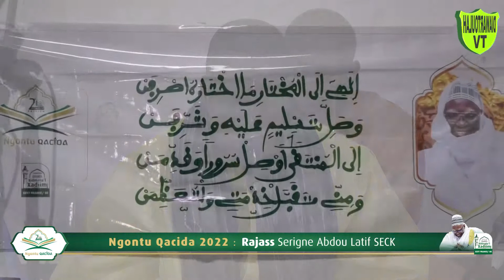Rajass Serigne Abdou Latif SECK - Ngontu Xassida 2022 à Marseille - Dahira Xidmatul Xadim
Rajass Serigne Abdou Latif SECK au Ngontu Xassida 2022 à Marseille du dahira Xidmatul Xadim (Touba Twitter)